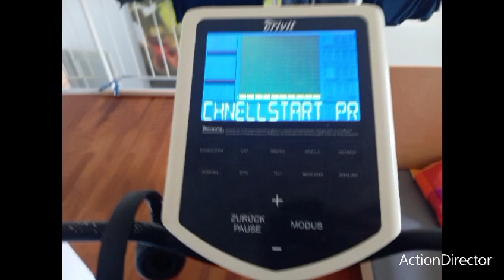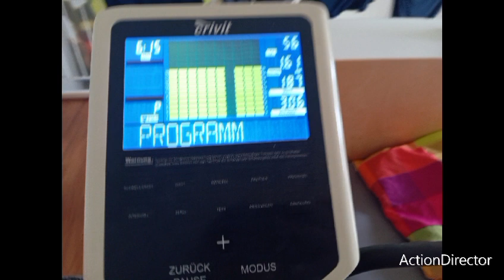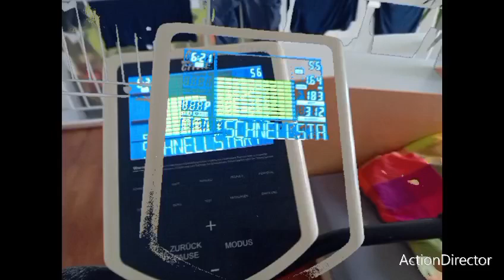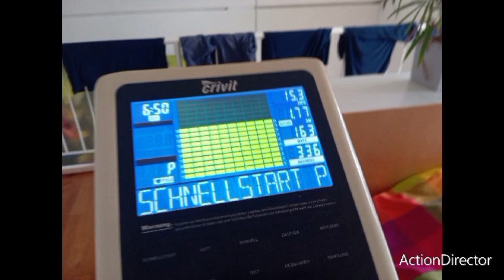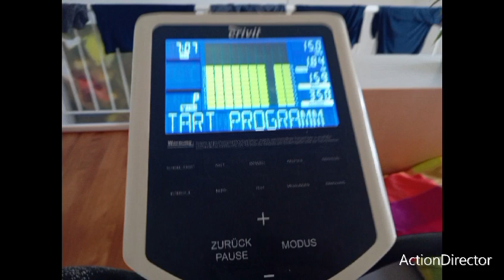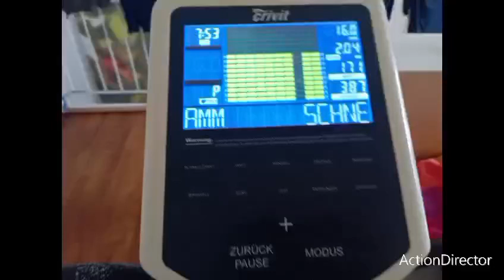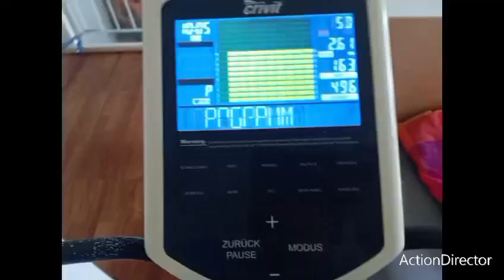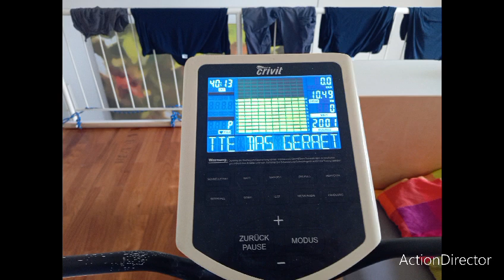meine nicht freundlichen strampel bilder